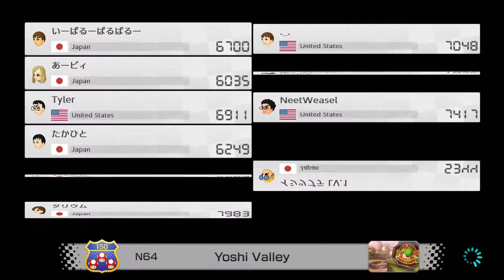Mario Kart 8 Deluxe Online Match #777